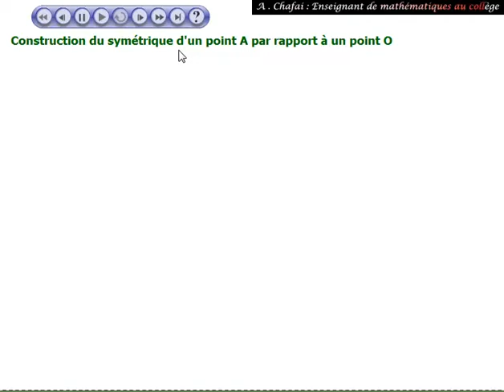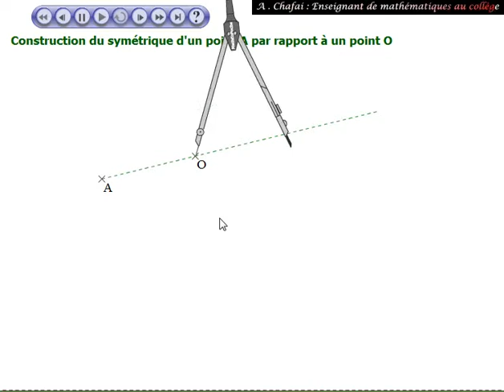Construction du symétrique d'un point par rapport à un point donné